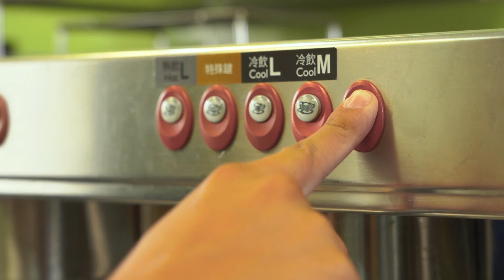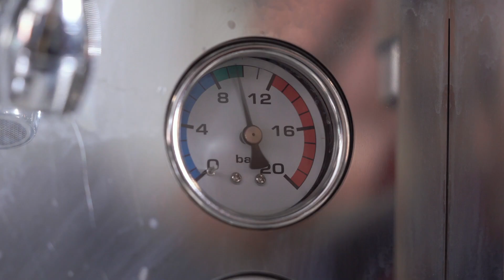PresoTea from Garden to You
Here's a glimpse of Presotea's very Tea garden.